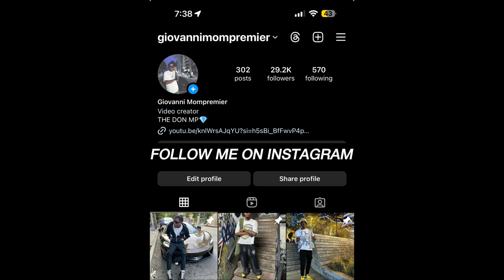Constantly Whispering In My Stud Friend Ear *GONE WRONG*